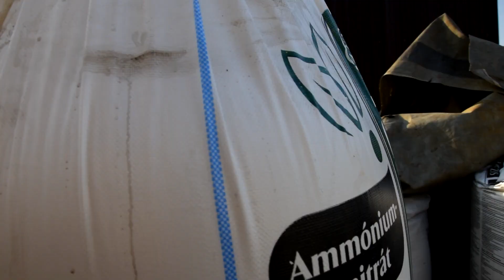Mroźne Nawozy 2021 | MF 6130 & Rauch ZSB / GR Suchan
Obiecany film z rozsiewania nawozów.
Nawóz Genesis 34% N w dawce 250kg/ha pod oziminy